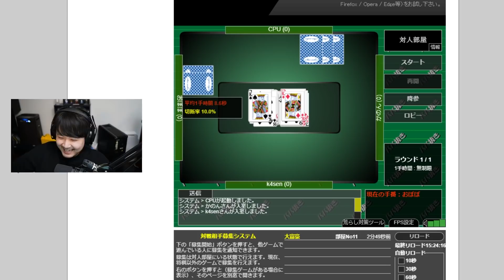APEXカスタムでアイテムを盗みまくった「チームうるさい」の末路【w/ おぼ,酢酸かのん】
-グッズ

購入時に、通信欄に"k4senから"と明記で付いているお値段から3000円OFF！※パーツ単品は除く"

・ Model : G-Master Hydro
MB X570 Taichi
RAM DDR4 64GB（32GB×2枚）